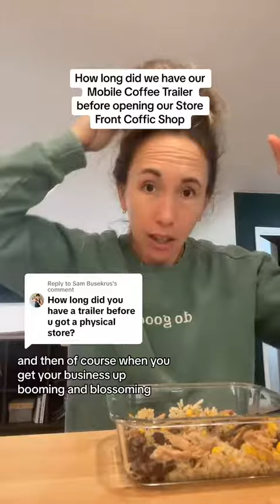How long did we have our mobile coffee trailer before opening up our store front?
Mobile Coffee
Trailer Coffee
Entrepreneur
Mobile Coffee Journey
Side Hustle
TikTok Coffee
Coffee Adventures
Multiple income streams
Barista
Coffee Truck Life
Coffe shop owner
Coffee dupes